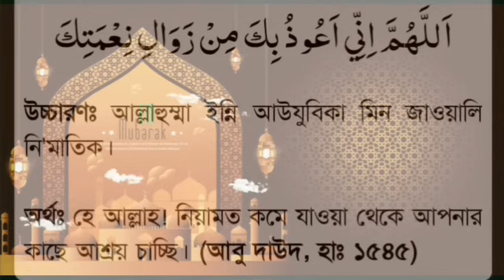সফলতার সকল দরজা খুলে যাবে,দুনিয়া ও আখেরাতে সকল নিয়ামত লাভ হবে, সকল আশা পুর্ণ হবে,গায়েবি সাহায্য আসবে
দ্বিতীয়  রোজায় যে কোন সময় কেউ যদি  আল্লাহ হুম্মা ইন্নী  আবু দাউদ হাদিস ১৫৪৫ এই দোয়াটি ১১০০ বার পড়ে, তার জীবনে আর কোন দুঃখ কস্ট থাকবেনা, সকল আশা পুর্ণ হবে, রিজিক জোয়ারের মত আসবে, সকল বিপদ দূর হবে
হালাল রিজিকের সকল দরজা খুলে যাবে,সকল আশা পূর্ণ  হবে
» আনাস (রাযিঃ) হতে বর্ণিত আছে, তিনি বলেন, রাসূলুল্লাহ সাল্লাল্লাহু আলাইহি ওয়াসাল্লাম মসজিদে প্রবেশ করলেন, সে সময় এক লোক নামায আদায় করে দু'আ করছিল। নবী সাল্লাল্লাহু আলাইহি ওয়াসাল্লাম বললেনঃ তোমরা কি জানো আল্লাহ তা'আলার নিকট সে কিসের মাধ্যমে দুআ করেছে? সে আল্লাহ তা'আলার নিকটে তার মহান নাম এর মাধ্যমে দু'আ করেছে। যে নামে দুআ করা হলে তিনি তা কবুল করেন এবং ঐ নামের মাধ্যমে প্রার্থনা করা হলে তিনি দান করেন। (তিরমিজি ৩৫৪৪

নবিজী সাল্লাল্লাহু আলাইহ ওয়া সাল্লামের নির্দেশনা অনুযায়ী মুমিন মুসলমান বিশেষ চারটি আমল, জিকির ও দোয়া করার মাধ্যমে মাসটি ইবাদতে কাটাবে। রোজাদারের জন্য মাসটি ইবাদতের বসন্তকালে পরিণত হবে। আমল চারটির মধ্যে দুটি মহান আল্লাহর জন্য আর দুটি বান্দার জন্য। হাদিসে এসেছে-

হজরত সালমান ফারসি রাদিয়াল্লাহু আনহু বর্ণনা করেন, ‘শাবান মাসের শেষ দিন রাসুলুল্লাহ সাল্লাল্লাহু আলাইহি ওয়া সাল্লাম আমাদের উদ্দেশ্য এ মর্মে বক্তব্য দেন যে

হে লোক সকল! অবশ্যই তোমাদের সামনে মহান মাস, বরকতময় মাস উপস্থিত। এ মাসে তোমরা ৪টি আমল বেশি বেশি আদায় করবে। এর মধ্যে দুইটি কাজ আল্লাহর জন্য আর দুইটি কাজ তোমাদের নিজেদের জন্য।’

এ কালেমা মানুষকে এক আল্লাহর স্বীকৃতি তথা তাওহিদের দিকে ধাবিত করে। মানুষ সবচেয়ে বড় অপরাধ শিরক থেকে মুক্ত রাখে। যে উদ্দেশ্যে আল্লাহ যুগে যুগে নবি-রাসুল পাঠিয়েছেন। আর আমাদের জন্য দিয়েঠেন মহাগ্রন্থ আল-কোরআন। তাই কোরআন নাজিলের মাসে মহান আল্লাহর একত্ববাদের স্বীকৃতি দিতেই একনিষ্ঠতার সঙ্গে সঙ্গে বেশি বেশি কালেমার তাসবিহ পাঠ করা।

ইসতেগফার বেশি বেশি পড়ার করার কারণ

এ কারণেই কোরআন-সুন্নায় বেশি বেশি তাওবাহ ইসতেগফার করার ব্যাপারে তাগিদ দেওয়া হয়েছে। কেননা গুনাহমুক্ত জীবনের অন্যতম উপায় হচ্ছে তাওবাহ ও ইসতেগফার করা। আল্লাহ তাআলা ঘোষণা করেন-

وَمَن يَعْمَلْ سُوءًا أَوْ يَظْلِمْ نَفْسَهُ ثُمَّ يَسْتَغْفِرِ اللّهَ يَجِدِ اللّهَ غَفُورًا رَّحِيمًا

যে গুনাহ করে কিংবা নিজের অনিষ্ট করে, অতপর আল্লাহর কাছে ক্ষমা প্রার্থনা করে, সে আল্লাহকে ক্ষমাশীল, করুণাময় পায়।' (সুরা নিসা : আয়াত ১১০)

'নিশ্চয়ই মুনাফিকরা জাহান্নামের নিম্নতম স্তরে অবস্থান করবে এবং তুমি কখনও তাদের জন্য সাহায্যকারী পাবে না। কিন্তু যারা তওবাহ করে ও সংশোধন হয় তারা ব্যতিত।' (সুরা নিসা : আয়াত ১৪৫-১৪৬)

وَتُوْبُوْا إِلَى اللهِ جَمِيْعاً أَيُّهَا الْمُؤْمِنُوْنَ لَعَلَّكُمْ تُفْلِحُوْنَ

হে মুমিনগণ! তোমরা সবাই আল্লাহর দিকে প্রত্যাবর্তন কর, যাতে তোমরা সফলকাম হতে পার।' (সুরা নুর : আয়াত ৩১)

তাই তো আল্লাহ বলেন, তোমরা তোমাদের রবের কাছে ইসতেগফার কর। তিনি অত্যন্ত ক্ষমাশীল।’ ইসতেগফারের কারণে আল্লাহ তাআলা অনেক কঠিন অবস্থা থেকে মানুষকে হেফাজত করবেন। তাহলো-
জান্নাত চাওয়ার কারণ

জান্নাত তো মুমিনের আসল ঠিকানা। যে ঠিকানায় বসবাসে মুমিন কখনো বৃদ্ধ হবে না। ব্যবহারের কোনো জিনিসপত্র পুরনো হবে না। যেখানে বিরাজমান থাকবে মধুমিশ্রিত নদী। মদের ফোয়ারা। যে মদ পানে দুনিয়ার মতো মাতাল হবে মানুষ। সেখানে শেষ হবে না মানুষে যৌবন। হাদিসে পাকে এ জান্নাত লাভের প্রার্থনা করতে বলা হয়েছে। হাদিসে এসেছে-

‘যে ব্যক্তি আল্লাহর কাছে কোনো কিছু চায় না আল্লাহ তাআলা তার প্রতি রাগান্বিত হন।’

তাই জান্নাত পেতে আল্লাহর কাছে বেশি বেশি প্রার্থনা, আকুতি জানাতে হবে।

দ্বিতীয়  রোজায় যে কোন সময় কেউ যদি
ইসমে আজম ৮০ বার,দুরুদ শরিফ ৬০০ বার পড়ে
নবীজি সঃ কছম করে বলছেন, জীবনে আর কোন দুঃখ কস্ট থাকবেনা, সকল আশা পুর্ণ হবে, রিজিক জোয়ারের মত আসবে, সকল বিপদ দূর হবে